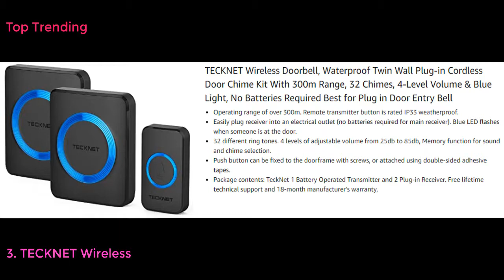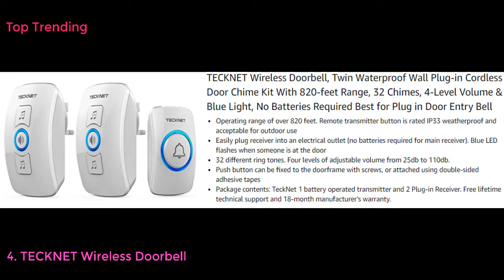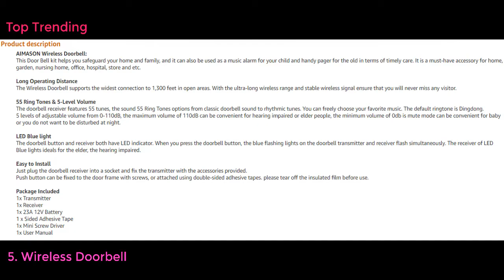Top 5 Best Wireless Door Chimes in United Kingdom 2023 - Must see UPDATED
Top 10 Best Wireless Door Chimes in United Kingdom Link UPDATED 2023:
Wireless Doorbell, AVANTEK 1000 Feet/300 M Long Range Door Bells, Mini IP55 Waterproof with 1 Plug-in Receiver, LED Flash, 5 Levels Volume, 52 Melodies, LED Flash, CB-11
Wireless Doorbell, NOVETE 1300-Ft Long Range Door Chime Kit,1 Push Button and 2 Plug-in Receivers with LED Flash, 52 Melodies IP 55 Waterproof Electric Doorbell with 5 Volume Levels
TECKNET Wireless Doorbell, Waterproof Twin Wall Plug-in Cordless Door Chime Kit With 300m Range, 32 Chimes, 4-Level Volume & Blue Light, No Batteries Required Best for Plug in Door Entry Bell
TECKNET Wireless Doorbell, Twin Waterproof Wall Plug-in Cordless Door Chime Kit With 820-feet Range, 32 Chimes, 4-Level Volume & Blue Light, No Batteries Required Best for Plug in Door Entry Bell
Wireless Doorbell, AIMASON 1300ft Remote Door Bells, Waterproof IP55 Door Chime Kit with 5-Level Volume, 55 Chimes & Blue Light, 1 Plug-in Receiver for Home (White)
mercury Plug Through Wireless Door Chime
Wireless Doorbell, Govee Waterproof Wall Plug-in Cordless Door Bell Chime with 300m Range, 4 Levels Volume, 36 Melodies to Choose, Black
Wireless Doorbell, 1000ft Long Range Door Chime Kit, IP55 Waterproof Plug-in Battery Doorbell with 55 Chimes, 5-Level Volume & Blue Light for Home, Office, Hospital (1 Doorbell Button & 2 Receivers)
TECKNET Wireless Doorbell, Waterproof Wall Plug-in Cordless Door Chime Kit With 300m Range, 32 Chimes, 4-Level Volume & Blue Light, No Batteries Required Best for Plug in Door Entry Bell
Koostone Wireless Magnetic Door Entry Sensor Alarm Chime, Door Open Alert for Shop, Garage, Window Security for Kids, Elders Safety, Anti-theft, 2 Secure Contact Sensors, 1 Doorbell Plugin Receiver